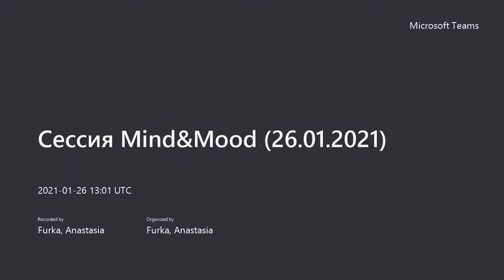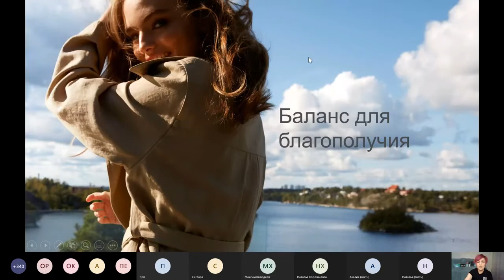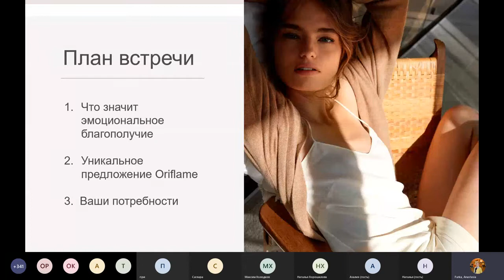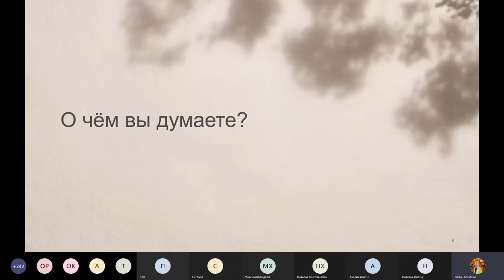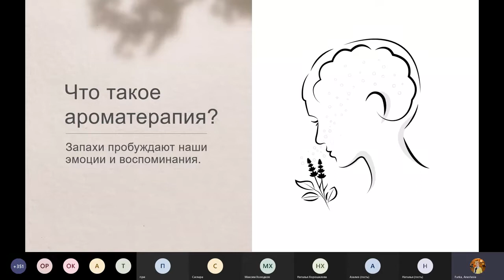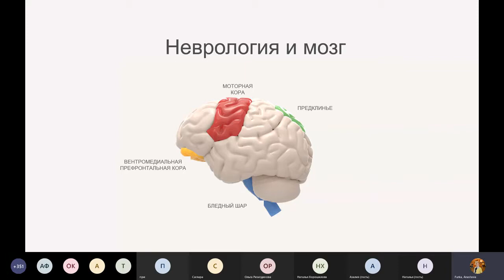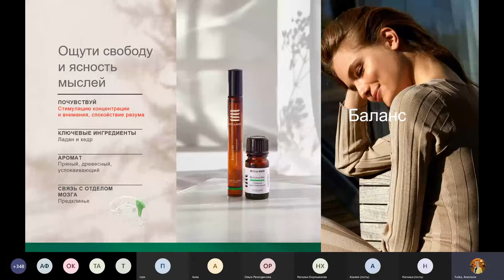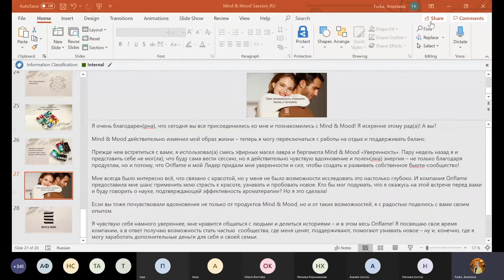Коллекция Mind&Mood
Oriflame представляет новую коллекцию эфирных масел Mind&Mood, которая создана для того, чтобы твоё эмоциональное состояние всегда было под контролем.
Эфирные масла Mind&Mood – это продукты и качество, которым ты можешь доверять.

•  100% натуральные высококачественные эфирные масла
•  Эффект, протестированный нейробиологами
•   Легко вписываются в повседневную жизнь
Инфо по тренингу:
Сессия Mind&Mood

Ключевые темы:
● что значит эмоциональное благополучие;
● в чем уникальность предложения Oriflame;
● как в серии продуктов Mind&Mood отражаются ваши ключевые потребности.
Спикер: Анастасия Фурка, Специалист по продуктовой коммуникации Wellness СНГ.⠀